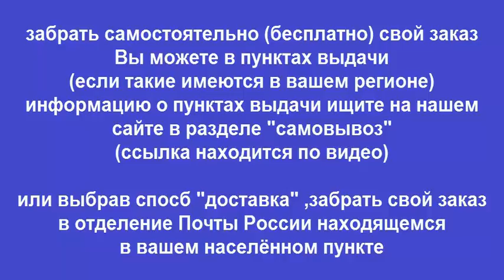Руководство по ремонту Mazda 6